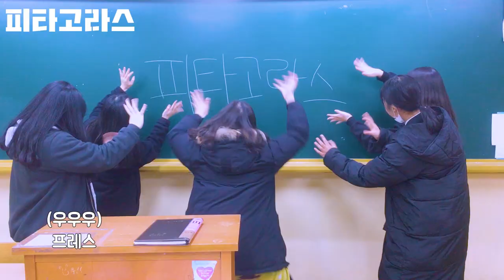[2018 울산동천고등학교 공식 홍보영상] 모모랜드 (MOMOLAND) - 뿜뿜 (BBOOM BBOOM)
2018년 울산동천고등학교 공식 홍보영상 뿡뿡
모모랜드 (MOMOLAND) - 뿜뿜 (BBOOM BBOOM) 패러디 영상

모모랜드의 뿜뿜을 개사 / 녹음 하여 동천고등학교 홍보 영상을
제작하였습니다. 울산 동천고등학교의 학생들이 주체가 되어
제작된 영상이니 무분별한 악플이나 비난은 제재 대상이 될 수 있음을 알려드립니다.

자막에 맞춤법 실수는 예쁘게 봐주세요🙏🏻

Every few days after arriving at Morand, we recorded the promotional video for Dongcheon High School.
Made. Students from Dongcheon High School in Ulsan
This is a video that shows reckless comments and criticisms that could be subject to sanctions.